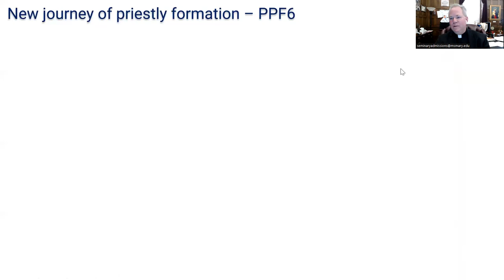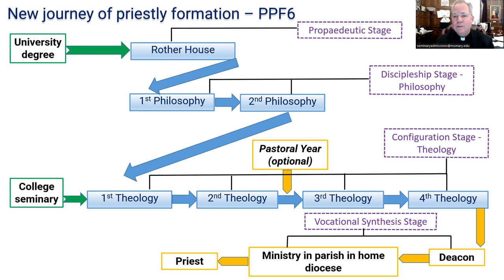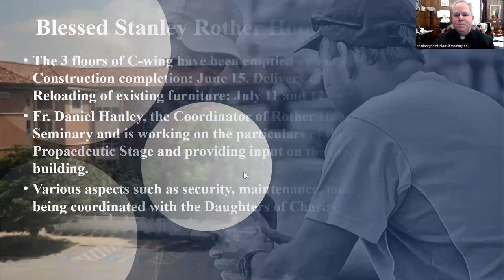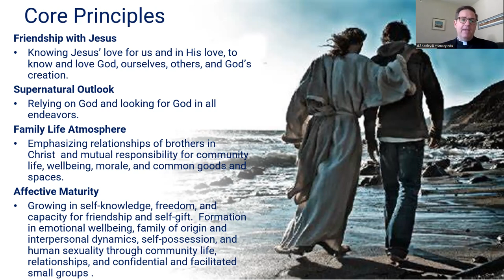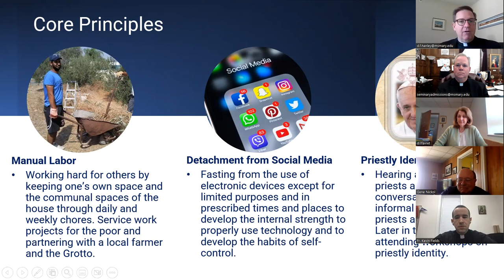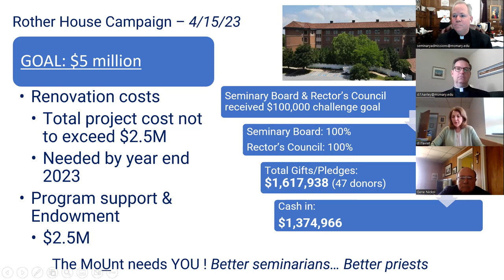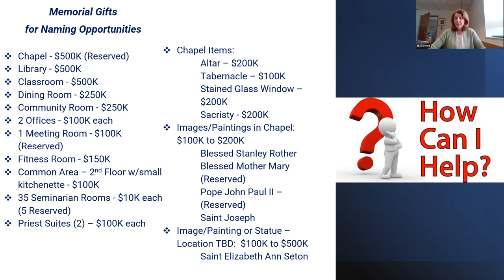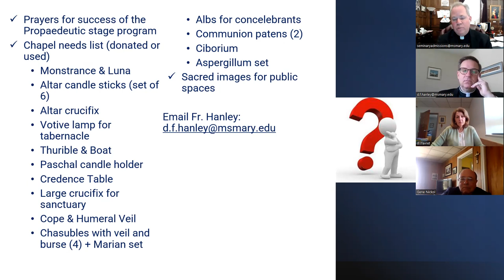Rother House information meeting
Mount St. Mary's Seminary conducted Zoom meetings with priest alumni about the new Propaedeutic Stage of priestly formation. It will be housed at the Blessed Stanley Rother House of Formation, a wing of the St. Joseph House of the Daughters of Charity (Seton Shrine). Details of the program were provided in the meeting and information was given about the Rother House Capital Campaign.